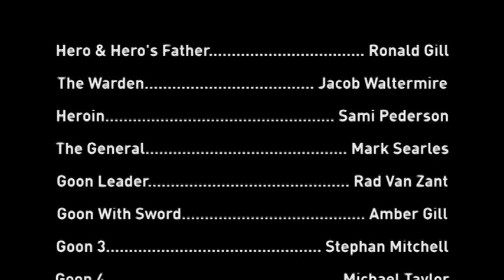Runnin' & Gunnin' 2: Son of a Gun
A film directed by Ron Gill. Cinematography and post production by myself (Phil Manning.)